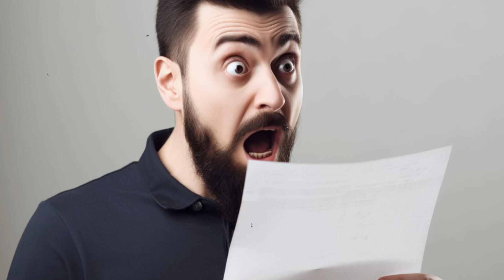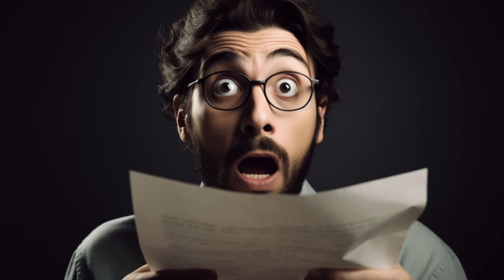Euphobia: Fear of Good News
Euphobia is a rare and unusual phobia characterized by an irrational fear of hearing good news. Viewers will learn about the symptoms, causes, and potential treatments for euphobia, as well as real-life accounts from individuals who have struggled with this condition.